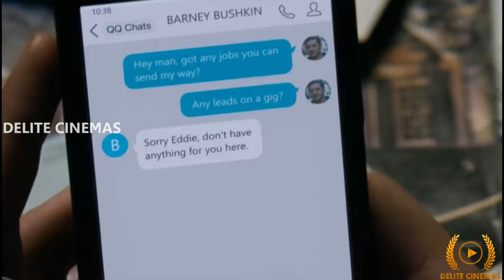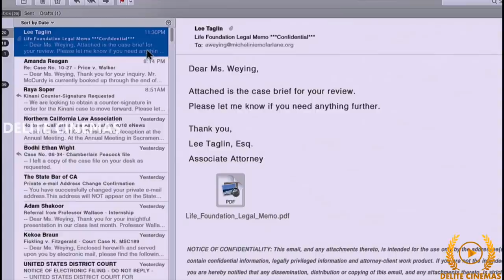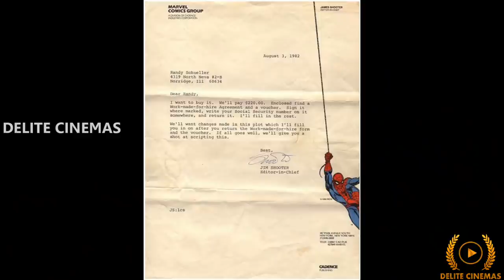Hidden Details in Venom (2018) Movie with English Subtitles l Tom Hardy l By Delite Cinemas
In this video we are going to see Hidden Details in Venom Movie.
Tom Hardy Starring Venom movie released in the year 2018.